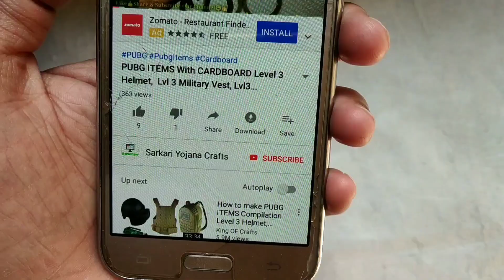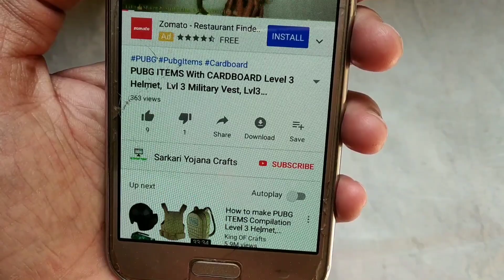Balloon Lantern for decoration - how to make balloon lantern // decoration lantern // diy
Balloon Lantern for decoration - balloon lantern for decoration| diy balloon orbs| diwali & christmas decoration| easy room décor.

how to make balloon lantern // decoration lantern // diy. how to make balloon yarn lantern | party decoration diy| lantern lampshade at home|diy yarn orbs. how to make balloon lantern   diwali decoration lantern.

Material -
Disco LED Bulb Lights

Aajki is video me Diwali Lights, Diwali Lights Decoration ideas ke baare me baat ki gayi hai. Kis tarah Aap Happy Diwali 2019 ke Liye Best Lights Khud Bana Sakte hai.